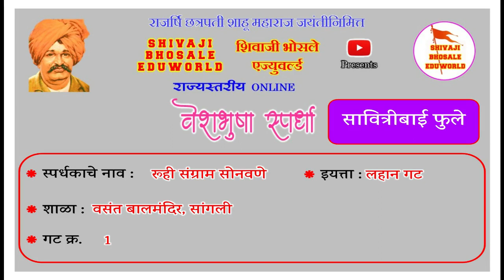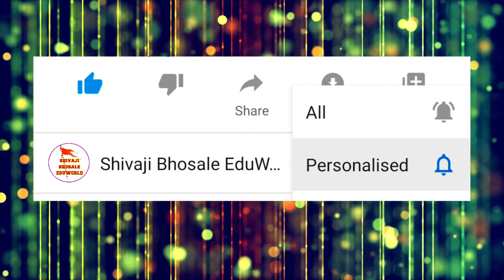रूही संग्राम सोनवणे | राज्यस्तरीय | वेशभूषा व वक्तृत्व स्पर्धा २०२१ | छत्रपती शाहू महाराज जयंती